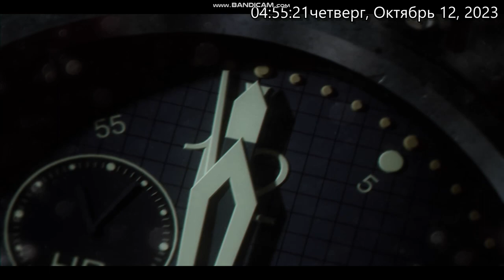Wolfenstein 2009. Вступительный видеоролик. 04-53-09-222. 12-10-2023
Wolfenstein 2009. Вступительный видеоролик.